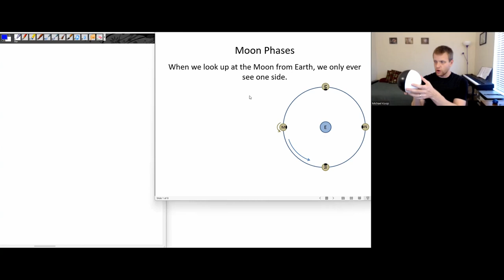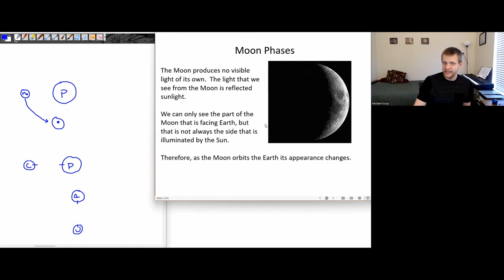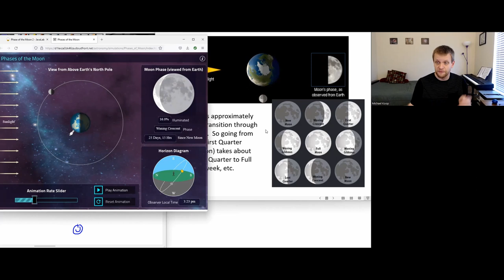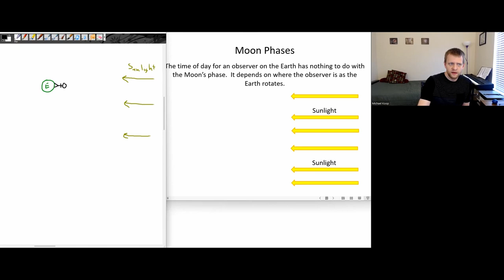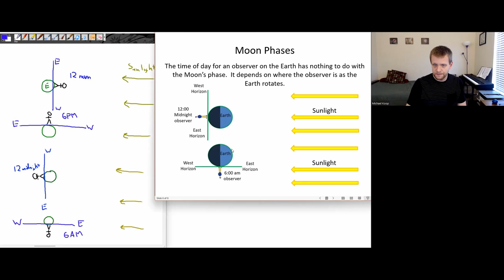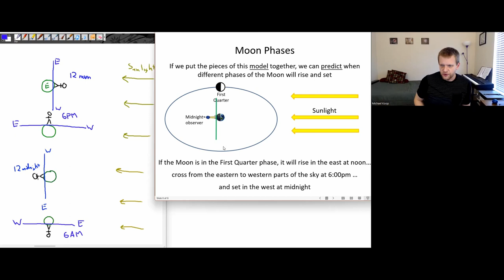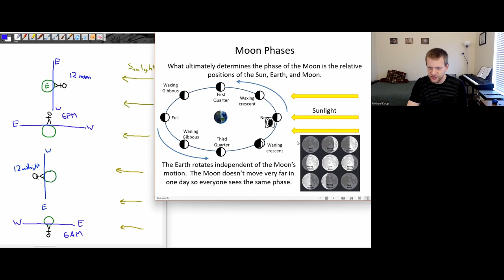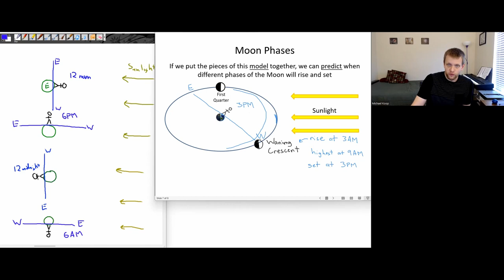Moon Phases - 2c - Intro to Astronomy Sessions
How the Sun/Earth/Moon geometry causes the Moon's phases and how we can make a testable model for this phenomenon.

Please note that this was designed as an introductory survey of astronomy course, mostly for non-science majors, and does simplify many of the topics accordingly.  I encourage people who are just getting into astronomy to use this as a jumping off point for more in depth studies.  I've tried to edit out specific references to my course (regarding assignments, tests, etc.) but I might have missed some.  Finally, scientific fields are constantly advancing, with new data and studies resulting in our ideas being continually improved.  This means some of the ideas presented here may soon be out of date, so I again encourage people to continue to investigate whichever topics are of particular interest to you.